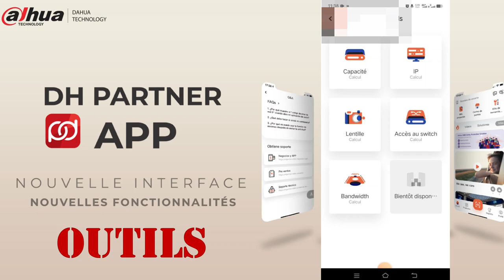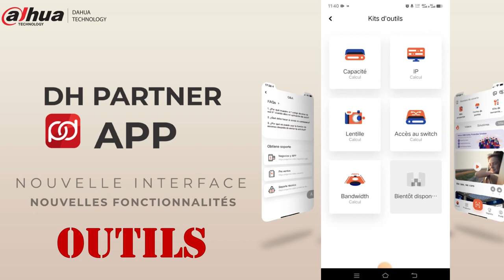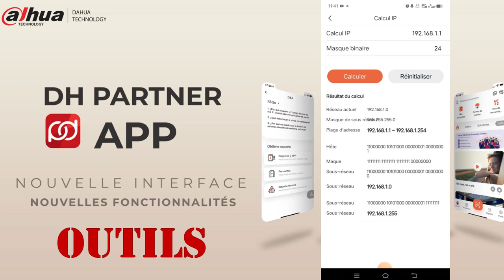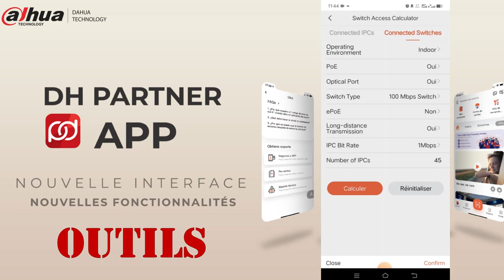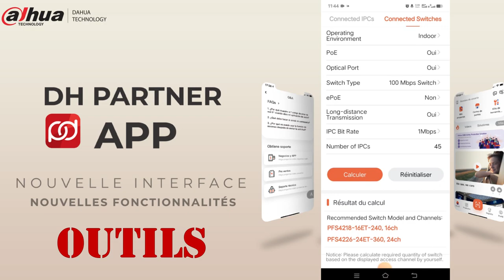OUTILS DH PARTNER CALCUL RESEAUX DISQUE DUR ...